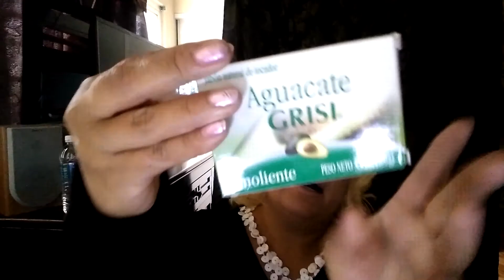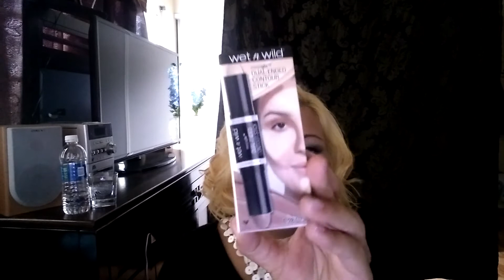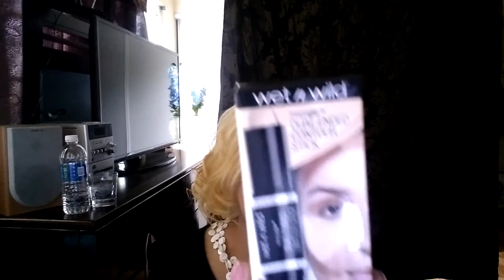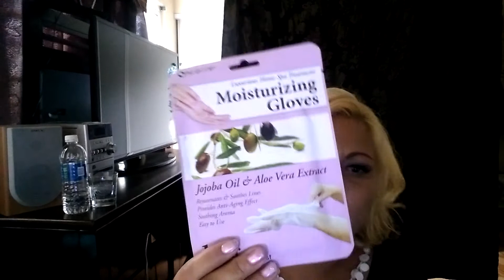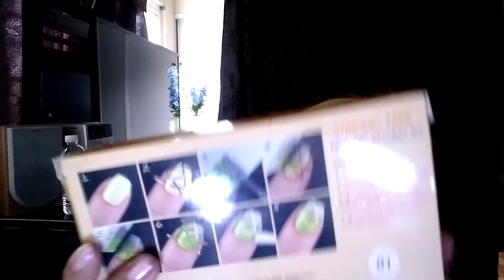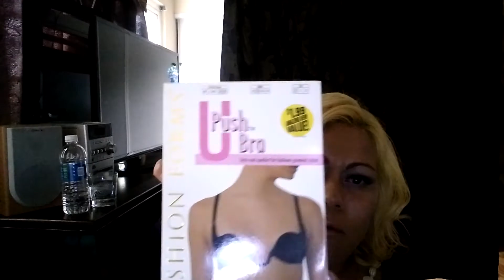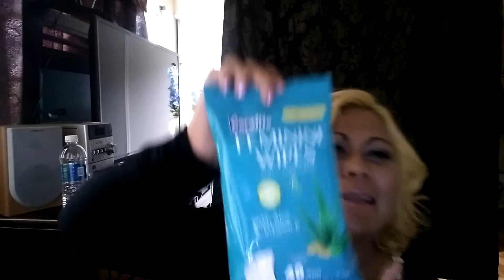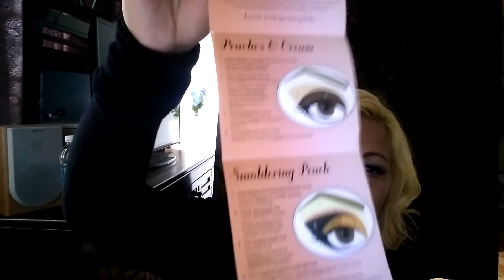Compras de enero febreo y marzo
Gracias a tod@s por estar siempre !!!  4/6/17